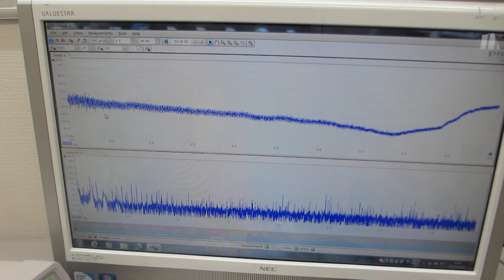超音波プローブを利用した超音波制御システム（超音波システム研究所）